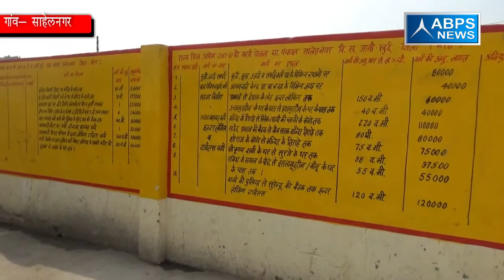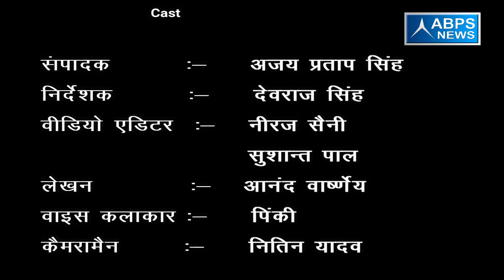ग्राम - सिसौला कलां, ब्लॉक - जानी खुर्द, जिला - मेरठ